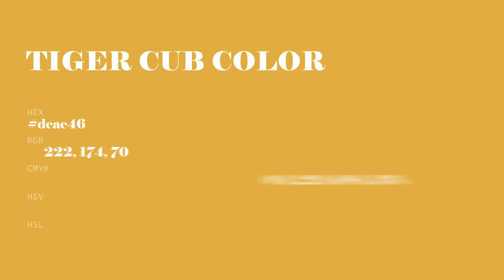Tiger Cub color deae46 hex color - Yellow color - Cool color deae46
What color is Tiger Cub ? deae46 hex color - Yellow color - Cool color deae46

Hex deae46 Color Code is also known as Tiger Cub color.

Hex deae46 Color code in RGB color code model is created after adding 87.06% red color, 68.24% green color and 27.45% blue color.
Hex deae46 Color code in CMYK color (process color) code model is generated after subtraction of 0% cyan, 21% magenta, 68% yellow and 12% black.